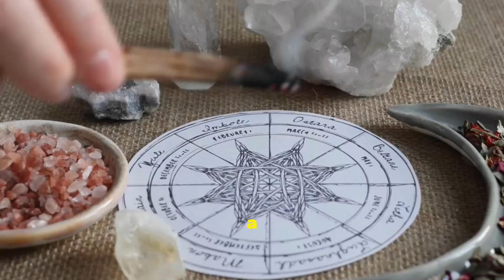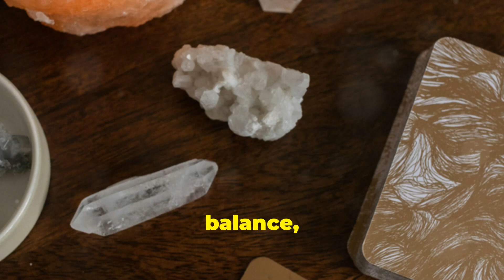Spiritual Growth with Crystals: A Metaphysical Journey ♥️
EBay Store :